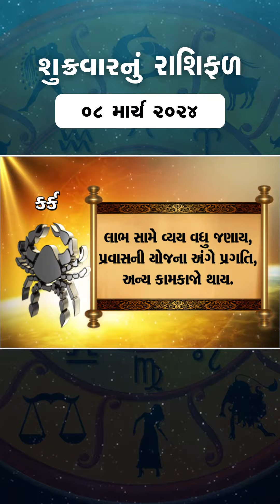Daily Rashifal | જાણો કેવો રહેશે આપનો 08 March 2024 દિવસ | Daily Horoscope | Rashifal Reel